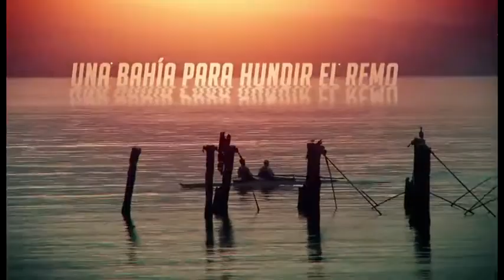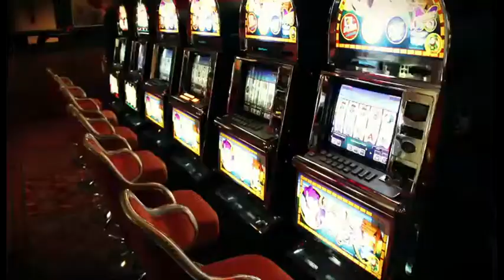El Uruguay como nunca lo viste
Resumen del ciclo Momentos realizado por Uruguay Natural TV